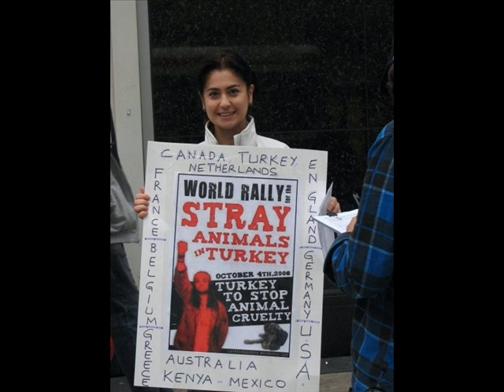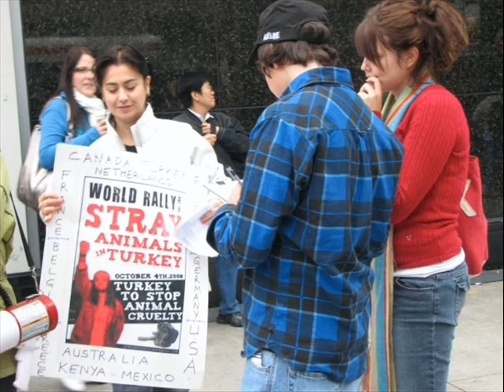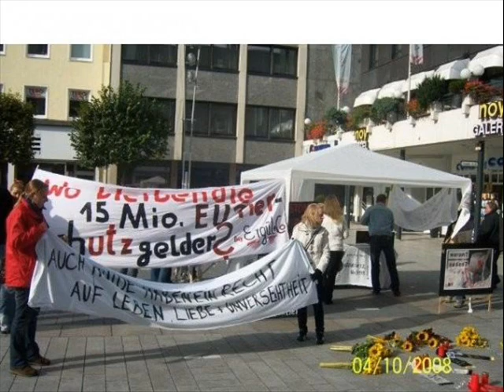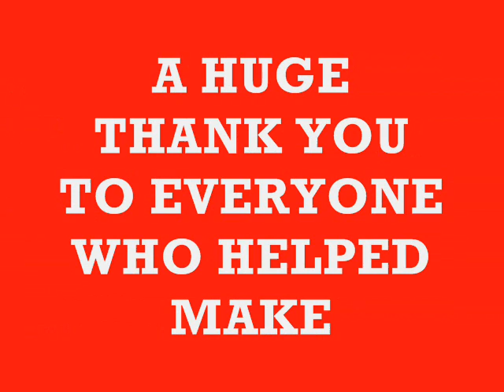World Rally's for the Stray Dogs of Turkey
October 4th 2008 ~ People of the World Unite against Cruelty to Animals in Turkey.